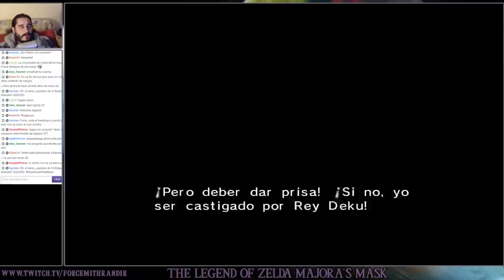The Legend of Zelda Majora's Mask (N64) | Parte 5 - Operación Rescatar al Mono